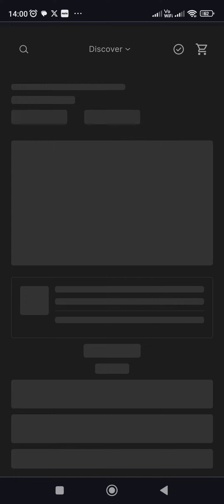Claiming Free Games - Ghostrunner - Epic Games Store